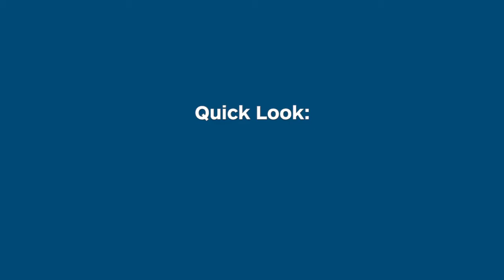Quick Look: Experiential Learning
Find out about experiential learning at Mount Holyoke.